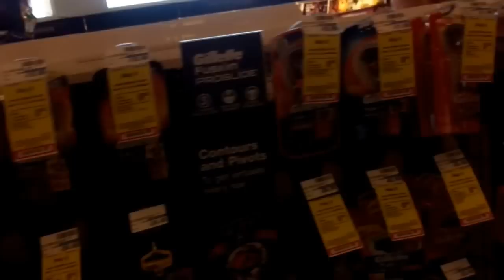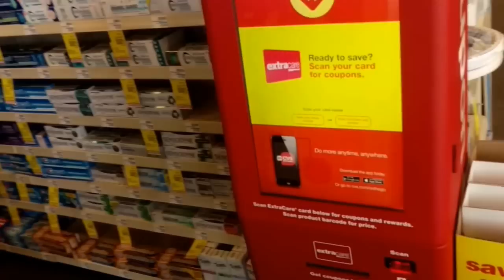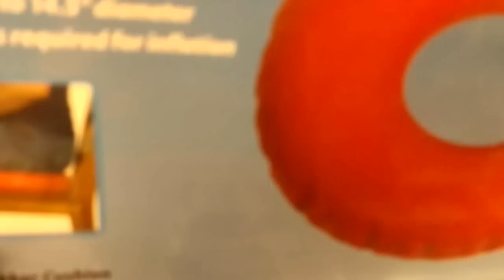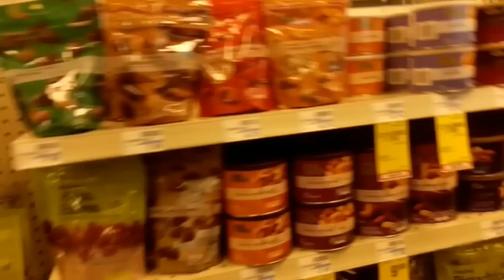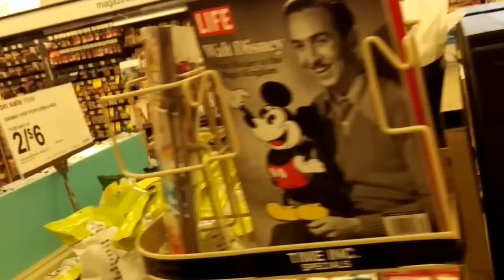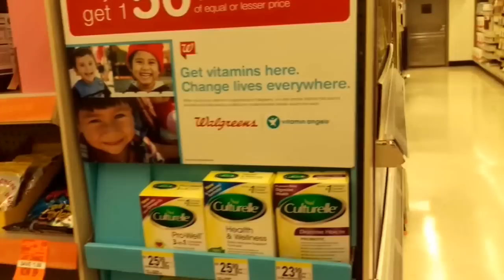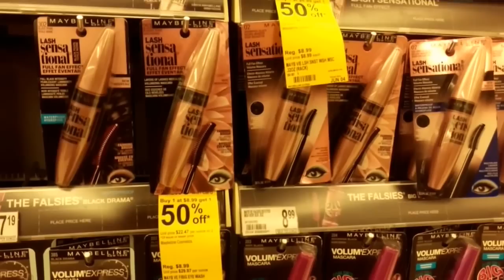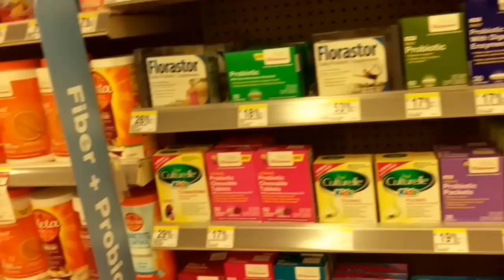США.Медикаменты в Америке.